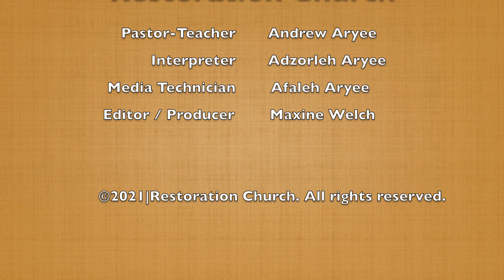The Time Before Creation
This message was shared live on May 23, 2021

Have you ever wondered about "The Time Before Creation?"  Pastor-Teacher Andrew Aryee takes us to some scriptures that bring to light some of what was happening during that period.  What will be undeniable is the fact that God had a plan in place before time, as we know it, began.